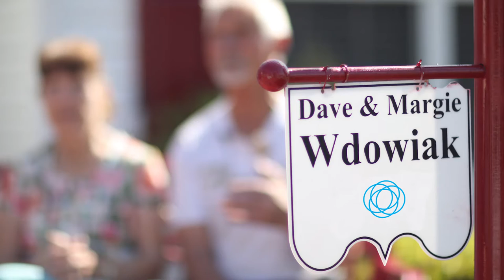Momentum Solar in the Mitten: Dave and Margie's Testimonial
Dave & Margie switched to solar to better the environment. They chose Momentum for the savings.

Thanks to the introduction of significant federal and state incentives, bringing solar into your home is finally obtainable. Momentum Solar is working with residents across the US to help them access all of the incentives and financing options available. Momentum Solar has been featured in Forbes, Inc 500 and other media publications as one of the fastest growing solar installation companies.

$0 to enroll | No hidden fees | Upfront pricing with no obligation

WHY MOMENTUM SOLAR?

2) Long Term Price Protection - We provide upfront rates for your electricity for the next 25 years and guarantee that our prices will be lower than your electric company.

3) Worry-Free Maintenance & Monitoring - We provide complimentary system monitoring and maintenance to ensure your system is always functioning optimally.